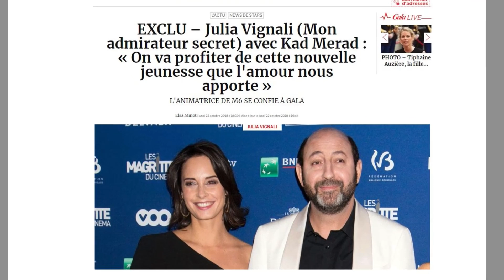Julia Vignali et Kad Merad : « pas de faire-part à l’horizon »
L'animatrice du Meilleur pâtissier sur M6, Julia Vignali animera Lundi 22 Octobre en deuxième partie de soirée sa nouvelle émission: Mon admirateur secret. Dans une interview pour le magazine Gala l'animatrice ose quelques révélations sur son couple.